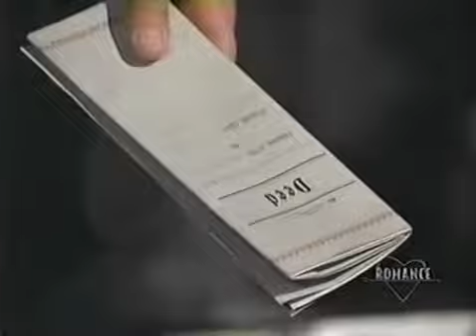PEYTON PLACE: Episode 290 (Part 1 of 2)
Original air date: August 1, 1966 on ABC. Ann learns her father's last name was Cord. Betty tells Rod that Steven is divorcing her.

Original air date: December 12, 1966 on ABC. Rachel apologizes to Connie for her behavior. On the stand, Hannah claims she witnessed Lee push Ann to her ...

Original air date: December 12, 1966 on ABC. Hannah's testimony stuns the courtroom...especially Steven.

Original air date: November 7, 1966 on ABC. Eli befriends Rachel, who talks about her unsavory uncle. Mike asks Steven questions about guardianship.

Original air date: October 12, 1966 on ABC. Norman finds Allison's bracelet on the scared young woman in the cabin. Elliot thanks Betty for all the help she's ...

Original air dat